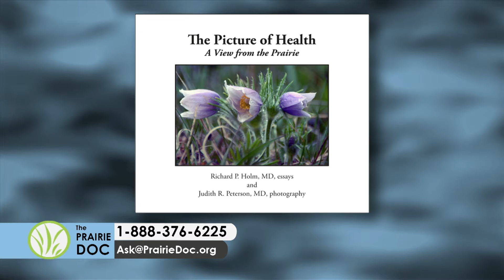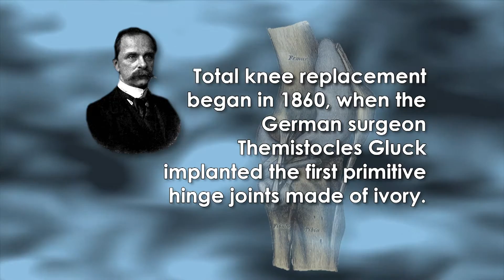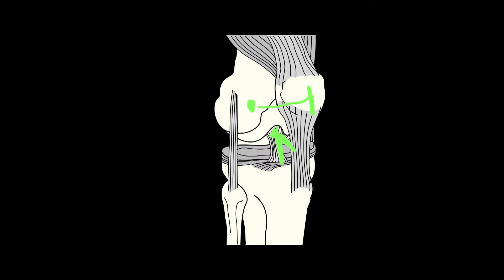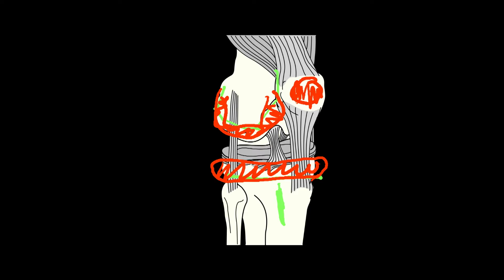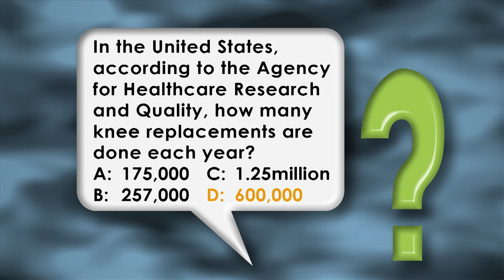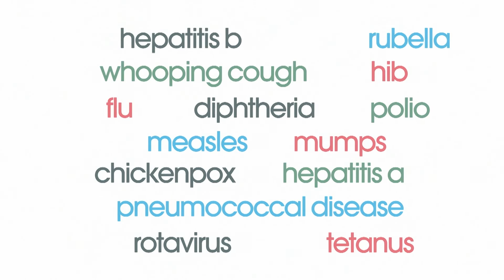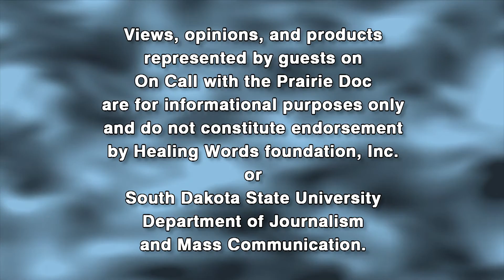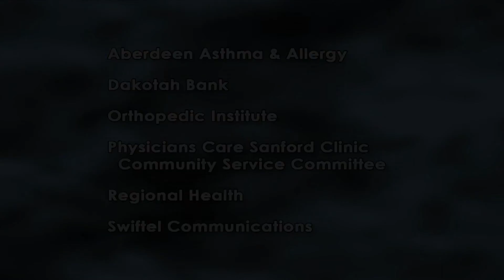The Practice of an Orthopedic Surgeon | On Call with the Prairie Doc | Sep 8, 2016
Dr. Rick Holm, The Prairie Doc, is joined by Mark Harlow, MD, to discuss what exactly an orthopedic surgeon does.

Dr. Mark Harlow is a board-certified, fellowship trained orthopedic surgeon who has been practicing in the Black Hills for 20 years. He currently serves as an Assistant Professor at the Medical College of Wisconsin and at the University of South Dakota Sanford School of Medicine. Dr. Harlow is currently a Board member for Special Olympics of South Dakota, Cornerstone Rescue Mission for the Homeless (Rapid City) and Westhills Village Retirement Center (Rapid City).